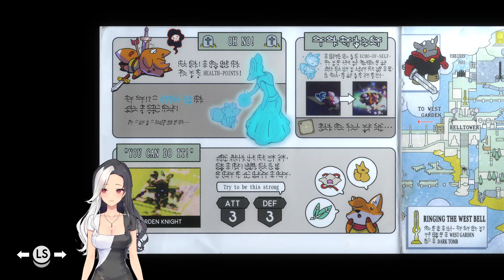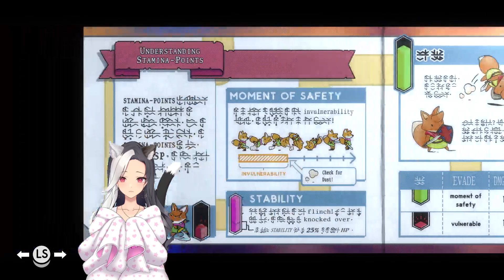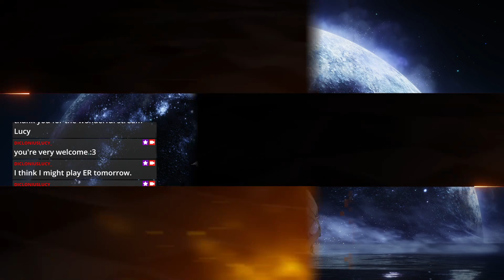Fox Souls? Sure, why not 🦊 [No Mic] !comfy !headpat